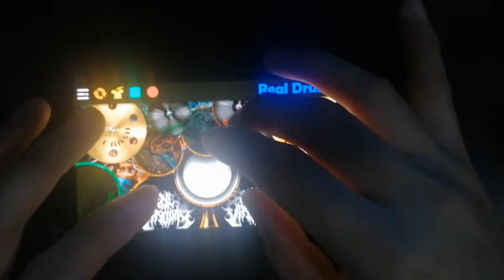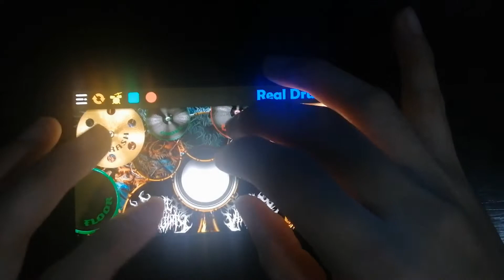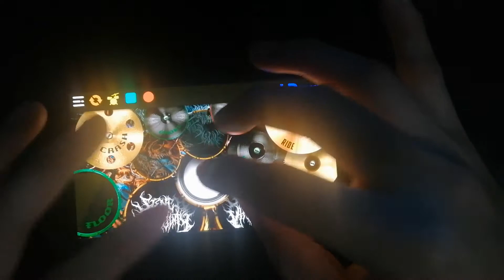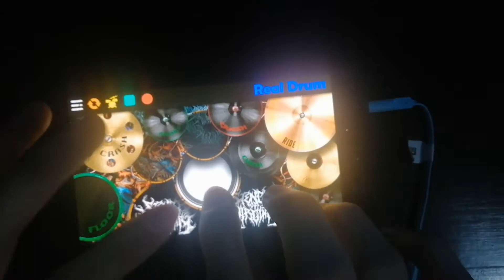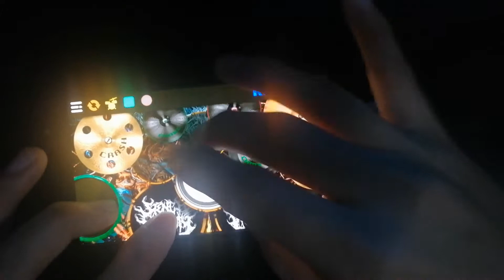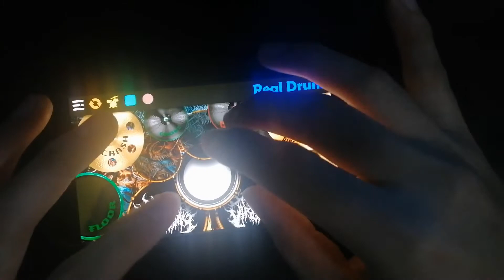Bullet For My Valentine: Tears Don't Fall - Cover (Real Drum App)